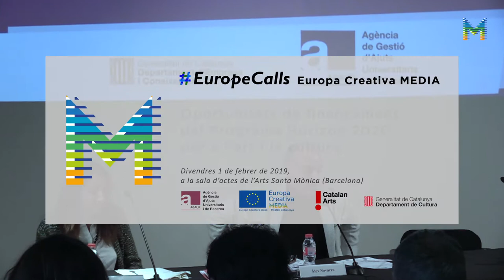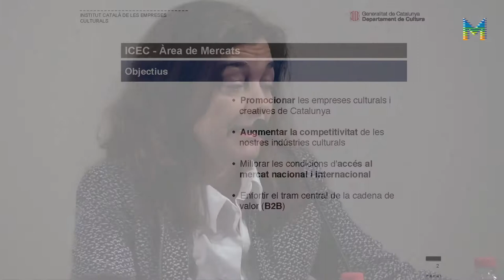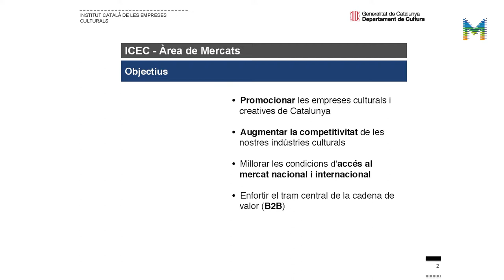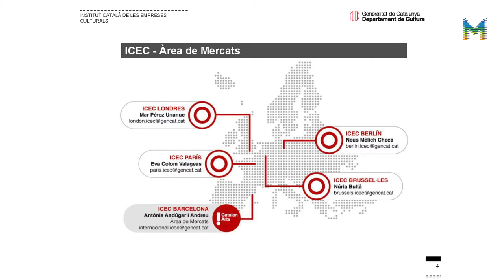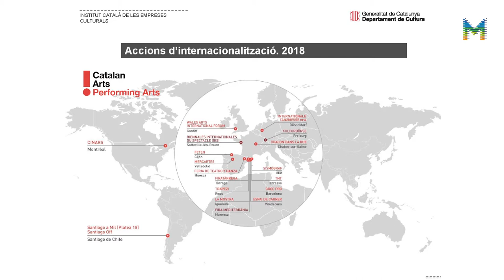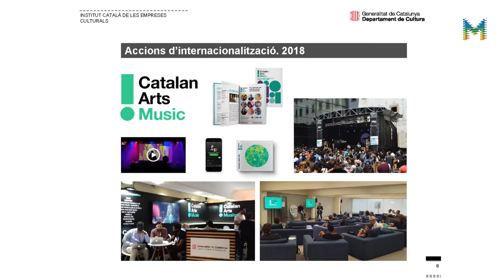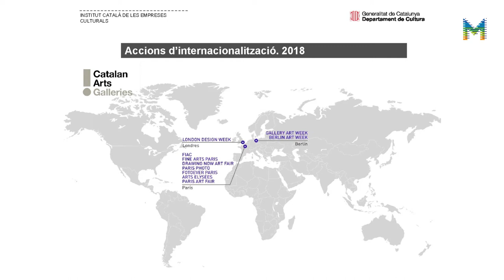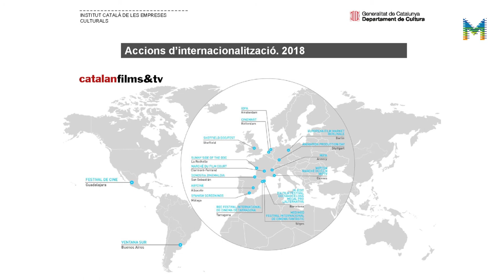Jornada EuropeCalls: Oportunitats de finançament del Programa Horizon 2020 (1/3)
Presentació de Catalan Arts, marca d'internacionalització de les empreses culturals i creatives catalanes dels àmbits de la música, les arts escèniques, el llibre, les arts visuals i la cultura digital, impulsada des de l'Àrea de Mercats de l'Institut Català de les Empreses Culturals (ICEC). A càrrec d’Antònia Andúgar, directora de l’Àrea de Mercats de l’ICEC.